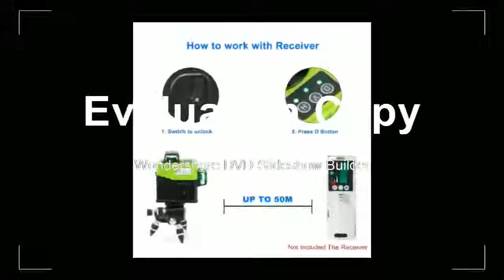Best Laser Level 12 Lines 3D Nivel Laser 360 Rotary Bracket Vertical Horizontal Construction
Product On Aliexpress

Brand Name:KaiTianPrecision:0.01Size:130X140mmWavelength:532nmMeasurement Model:12 linesModel Number:Green Laser LevelType:Vertical & Horizontal LasersIs_Customized:YesWavelength:532nmSize:130x190mmPrecision:0.01Model Number:Green Laser LevelPower:3.7V Rechargeable Lithium Battery x 1p